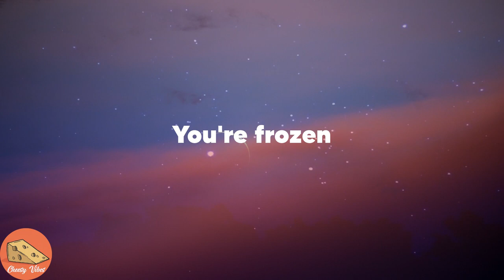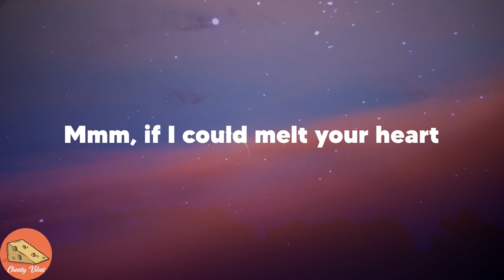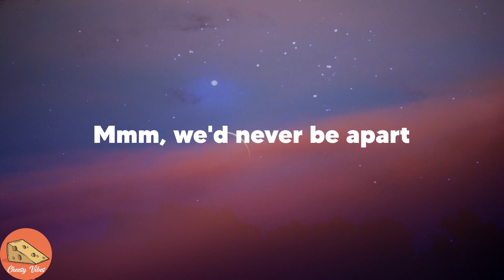Madonna - Frozen (Lyrics)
👉Frozen lyrics:
You're frozen
When your heart's not open
Mmm, if I could melt your heart
Mmm, we'd never be apart
Mmm, if I could melt your heart (mmm)
Mmm, give yourself to me